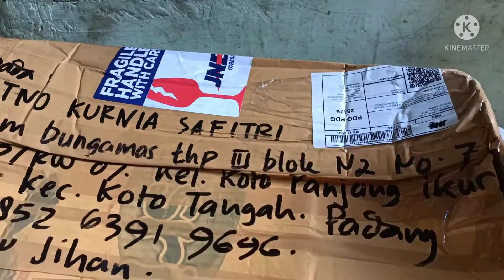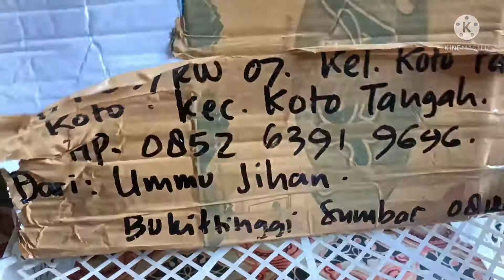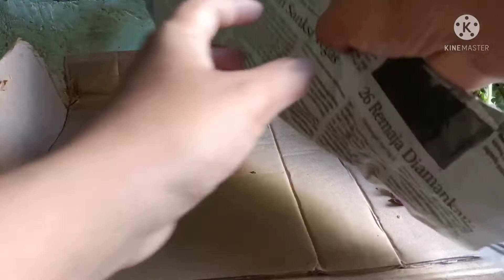Unboxing paket tanaman hias Si Cantik bunga Miana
Hallo assalamualaikum teman2 semua..
Divideo kali ini kita akan membongkar Unboxing paket tanaman hias bunga miana, dan Alhamdulillah bunganya sehat dan segar..
selamat menonton teman2 semua..